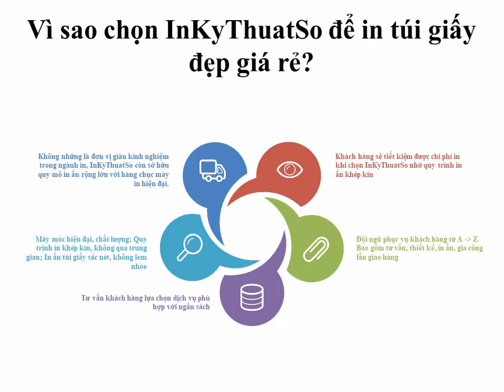Vì sao chọn InKyThuatSo để in túi giấy đẹp giá rẻ?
Không những là đơn vị giàu kinh nghiệm trong ngành in, InKyThuatSo còn sở hữu quy mô in ấn rộng lớn với hàng chục máy in hiện đại.
Khách hàng sẽ tiết kiệm được chi phí in khi chọn InKyThuatSo nhờ quy trình in ấn khép kín
Đội ngũ phục vụ khách hàng từ A - Z. Bao gồm tư vấn, thiết kế, in ấn, gia công lẫn giao hàng
Tư vấn khách hàng lựa chọn dịch vụ phù hợp với ngân sách
Máy móc hiện đại, chất lượng; Quy trình in khép kín, không qua trung gian; In ấn túi giấy sắc nét, không lem nhòe